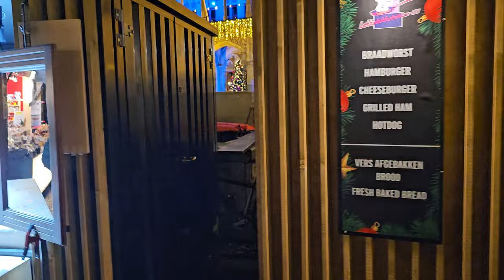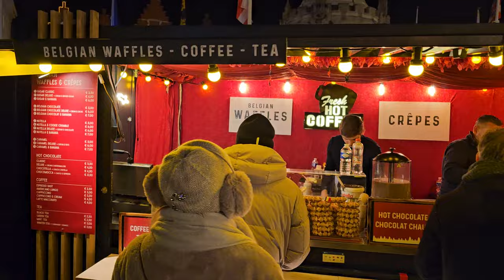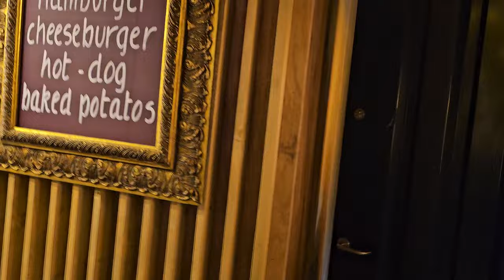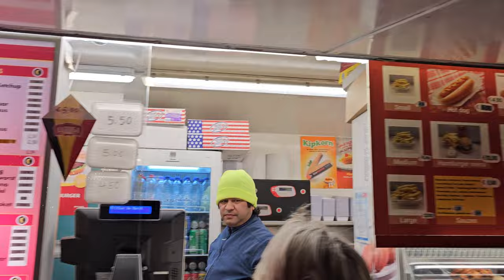THE BEST Christmas Market in Belgium is in Bruges!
Christmas market in front of the Belfry in Bruges Belgium. On the main Market Square. In Belgium named as Markt Brugge.
Upload straight from my cellphone. No editing done.
This might give you an idea on what to expect in 2024.

In this video, we're touring the Christmas market in Bruges, Belgium. This market is filled with all the Christmas glory you could ever hope for, from Christmas markets to mulled wine to traditional Belgian waffles.

Sit back, relax, and enjoy this beautiful Christmas market in Bruges, Belgium. From the brightly lit main square to the cozy little side streets, this market has everything you need to celebrate the holiday season in style!

Welcome to dude-on-travel, your gateway to extraordinary adventures! Whether you're a seasoned globetrotter or just starting, this channel is your compass to enriching travel experiences.

Dive into a treasure trove of content featuring essential insights on cities, countries, beaches, and hotels. Immerse yourself in cinematic odysseys, where every frame tells a tale of wanderlust and discovery.

Looking for practical travel tips? From expert packing guides to navigating customs, we're here to ensure your journey is seamless. Stay updated with the hottest travel trends and must-visit destinations for 2024.

Solo travelers, families, and foodies, this channel is your passport to it all. Don't miss our top 5 compilations showcasing jaw-dropping sights!

Dream of a grand European tour, a tranquil beach escape, or an adrenaline-pumping adventure? We've got you covered. Join us as we explore this incredible planet.